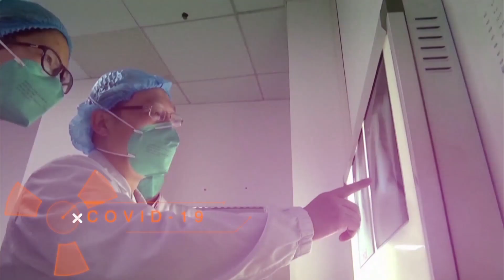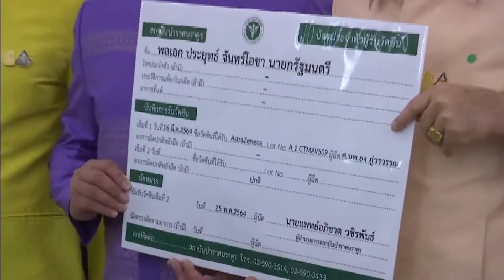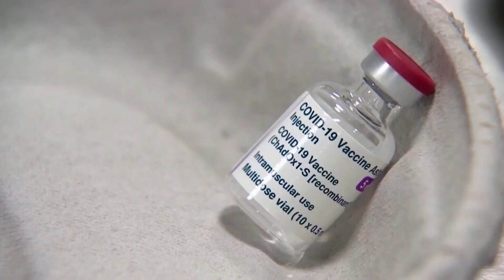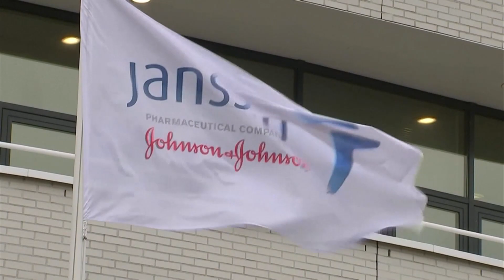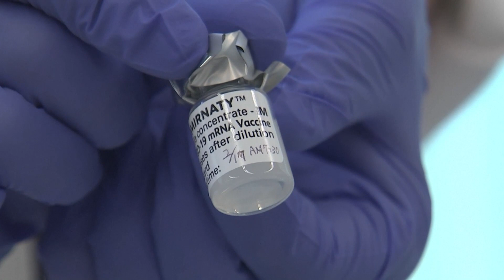เปิดสรรพคุณวัคซีนโควิด 19 l สุขหยุดโรค l 21 03 64